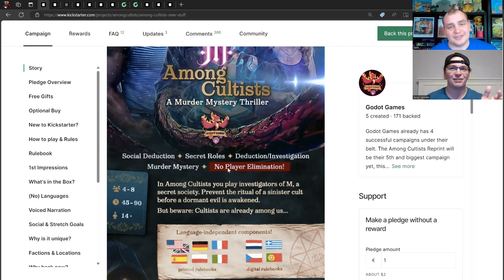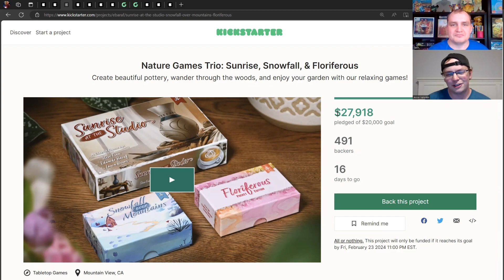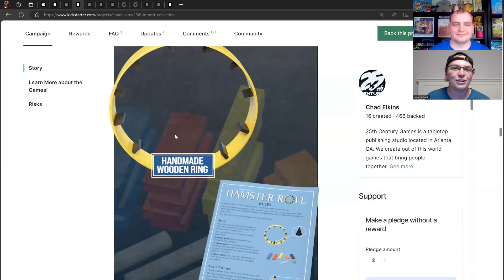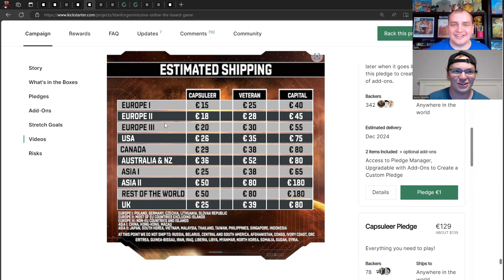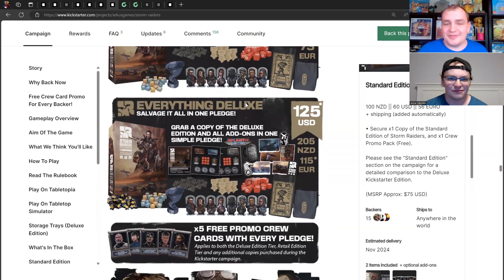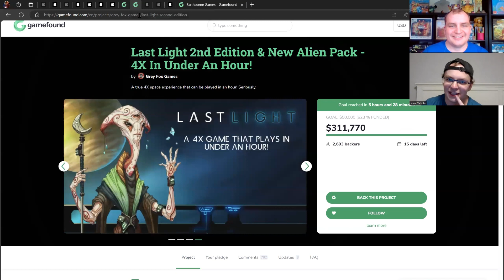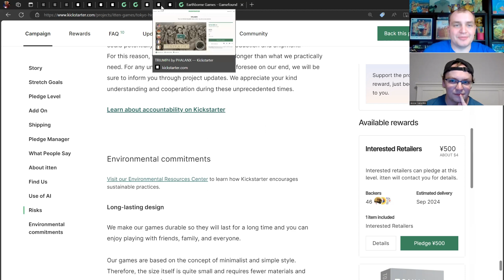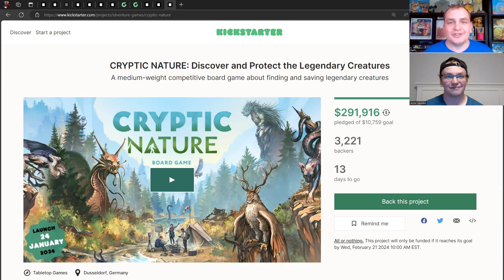Take My Money - Crowdfunding Review! (2/9/24)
"Take My Money!" is Back with a massive new episode!!! This is a series where we take a look at boardgame projects that are currently crowdfunding! This week we will be covering 12 projects!

0:00 - Intro

1:09 - Among Cultists

4:39 - Photo Tour: North America Board Game

11:40 - Nature Games Trio: Sunrise, Snowfall, & Floriferous

17:57 - 25th Century Games 2024 Import Collection

25:35 - EVE: War for New Eden

32:07 - Dice Raiders

35:57 - STORM RAIDERS

47:35 - Earthborne Rangers Second Printing (Plus Expansions)

53:02 - Last Light 2nd Edition & New Alien Pack - 4X In Under An Hour!

58:58 - TOKYO HIGHWAY Rainbow City

1:03:39 - TRIUMPH

1:06:48 - CRYPTIC NATURE: Discover and Protect the Legendary Creatures

1:13:52 - Conclusion